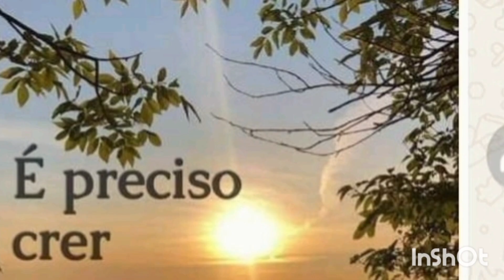HO'OPONOPONO EM FORMA DE MÚSICA. Gratidão, uma forma de Amar.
Eu sou a Irmã Glorinha Leandro das Irmãs Franciscanas de Ingolstadt. Neste trabalho apresento uma mantra que cantada e repetida diariamente tem o poder de transformar nossos pensamentos de culpas em pensamentos positivos de poder curativo através de palavras de amor, perdão e aceitação.